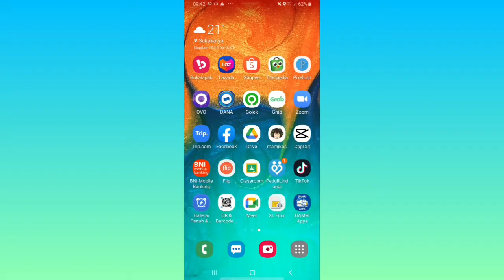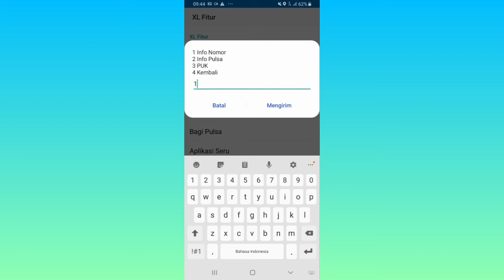Cara Cek Nomor Kartu XL